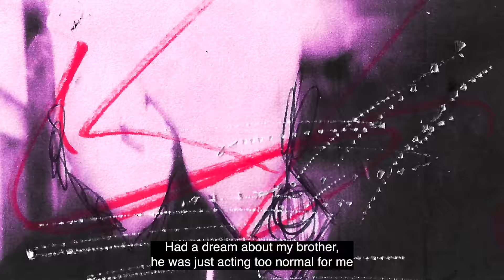LUCKI - Gemini Love (Official Video)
Listen to the Album “s*x m*ney dr*gs". Out Now!